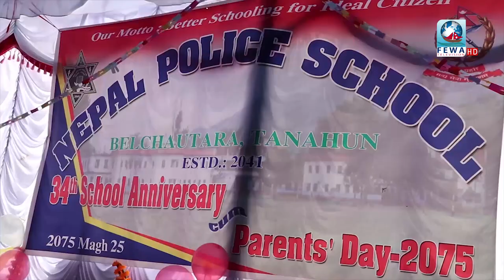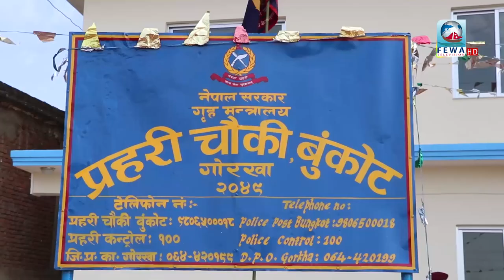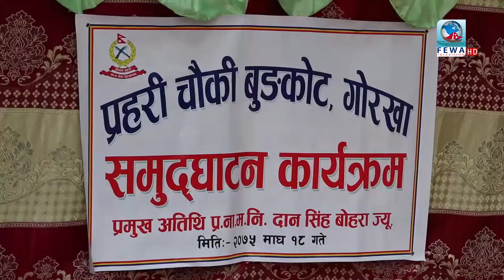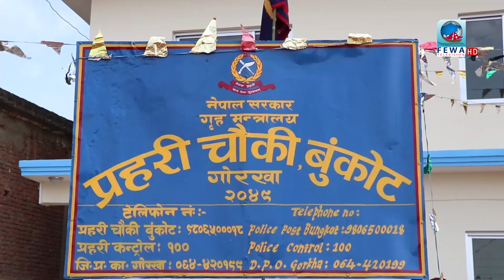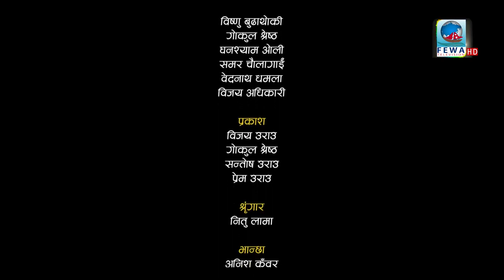प्रहरी मेरो साथी २०७५।११।०२ गते ।। police my frn 2075-11-02